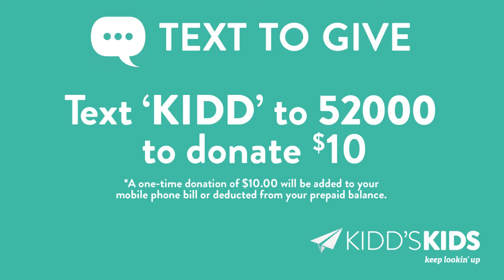Kidd's Kids 2015 - Lights, Motors, Action!